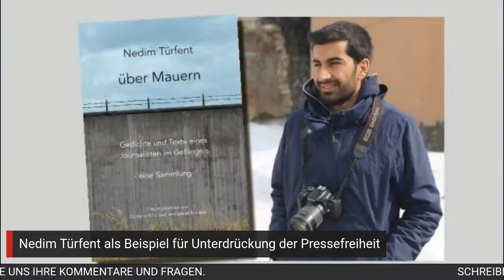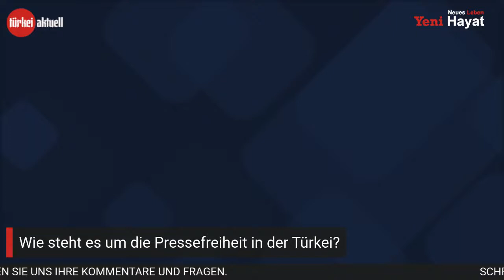Die Lage der oppositionellen Presse und Journalistinnen in der Türkei - TÜRKEI AKTUELL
Die Lage der oppositionellen Presse und Journalistinnen in der Türkei
Moderation Zeynep Arslan
Oktay Demirel (Redaktion Neues Leben)
Bernadette Ronnes

Auf unserem YouTube-Kanal der Zeitung Yeni Hayat - Neues Leben werden regelmäßig aktuelle Themen aus dem Bereich Nachrichten, Politik und Kultur hochgeladen.

Yeni hayat neues leben YouTube kanalında,son dakika haberler,avrupa haberleri ve dünyadan gelişmeler,canlı yayınlar, gazete haberleri canlı bağlantılar bulunmaktadır.

0:00 Wie steht es um die Pressefreiheit in der Türkei?
11:22 Anti-Desinformationsgesetz, was ist das?
24:04 Wie zeigt sich die Zensur?
36:16 Nedim Türfent als Beispiel für Unterdrückung der Pressefreiheit